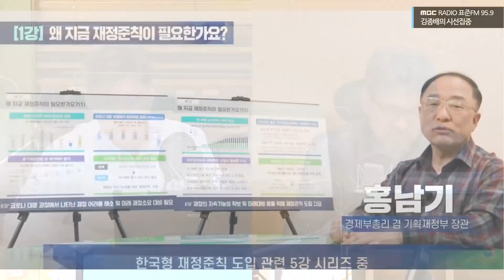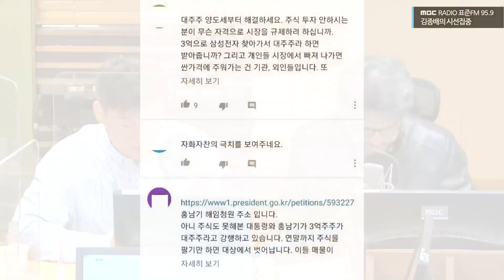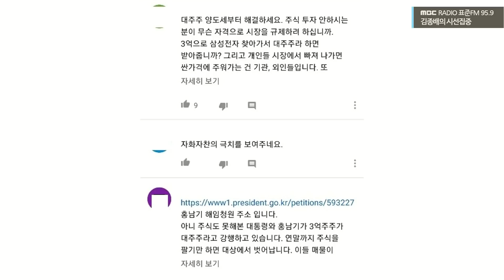[시선집중][B-CUT NEWS] 부총리의 유튜브 강의... 반응은? - 이종훈 (작가)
2020년 10월 26일 [김종배의 시선집중]